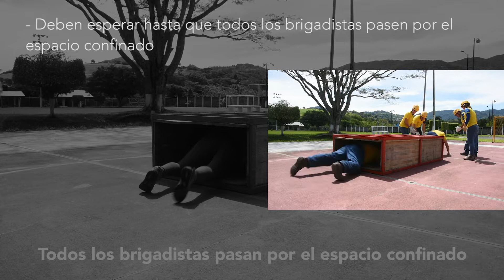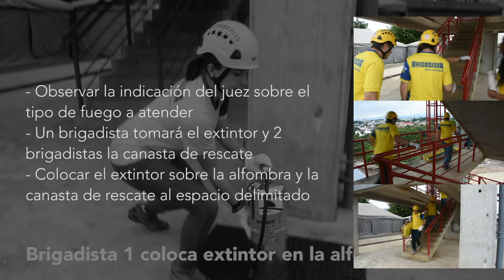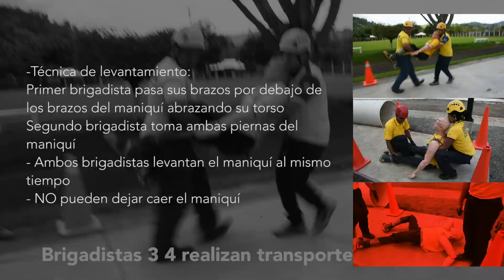Desafío de Brigadas INS 2019 - Prueba Brigada Tipo B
Descripción de las pruebas y faltas de la Briagada Tipo A. Desafío de Brigadas 2019. 👨‍🚒🔥